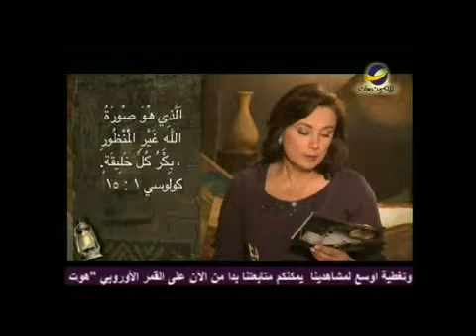Spotlight on Prphices .wmv